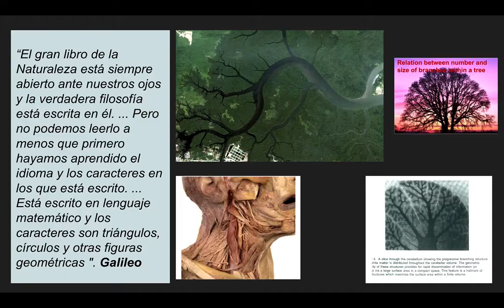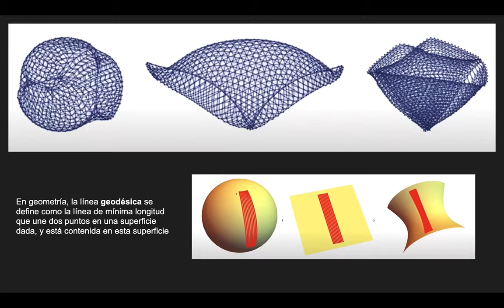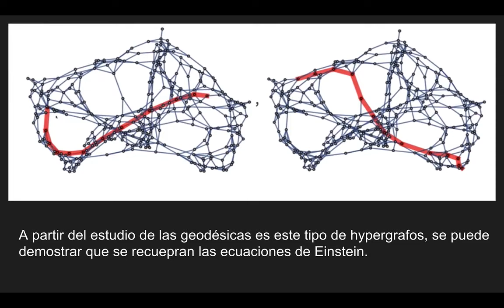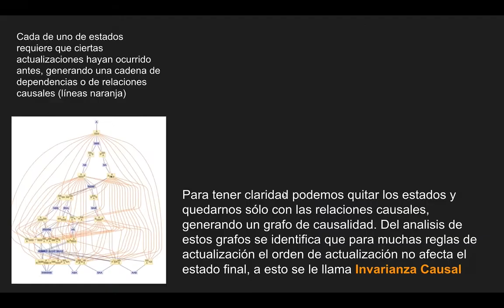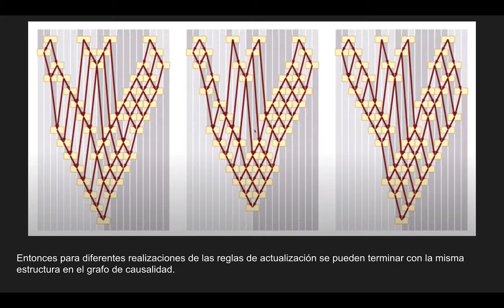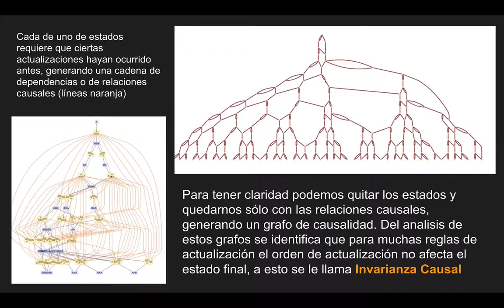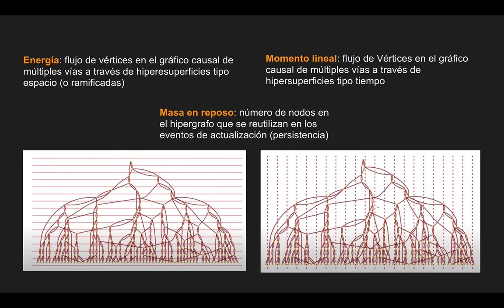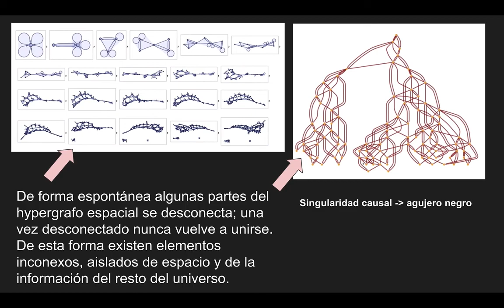Introducción al Wolfram Physics 05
Estamos viendo una verdadera revolución en la Física de la mano del Maestro Wolfram como no se había visto en muchas décadas con su Wolfram Physics Project no solo en términos de nueva Ciencia como nuestro entendimiento del universo, sino también en la ciencia como manera de generar ese conocimiento

En esta serie de videos tratara de hacer una buena introducción al proyecto que me parece muestra cómo será el futuro de la ciencia